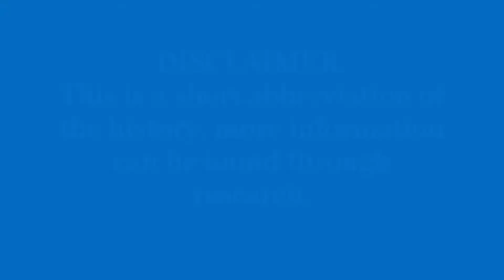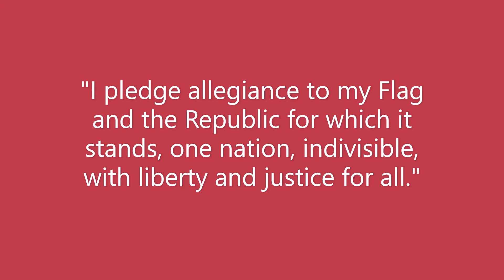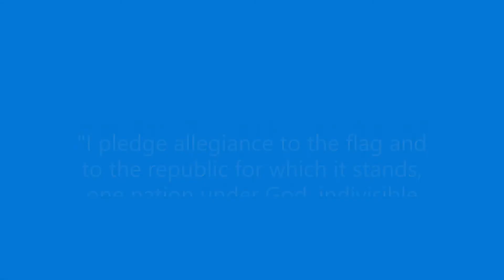Pledge of Allegiance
Learn a little and live alot!